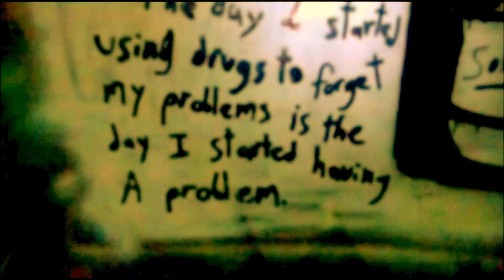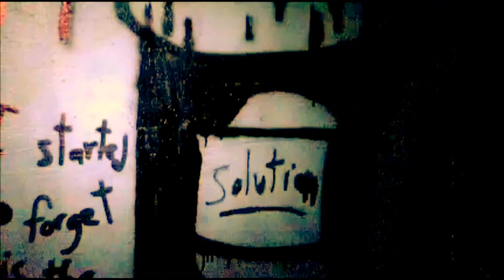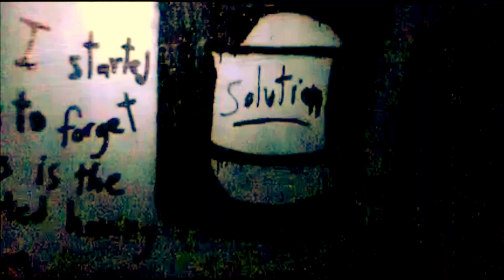TiMbO - My Mind Stay High Ft. Ty [OFFICIAL VIDEO] 2012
My Mind Stay High Track # 3 Off TiMbO's Mixtape "From Nothing To Something" Ft. Young Ty  FILMED BY: UpBEAT Produced By: Up Beat